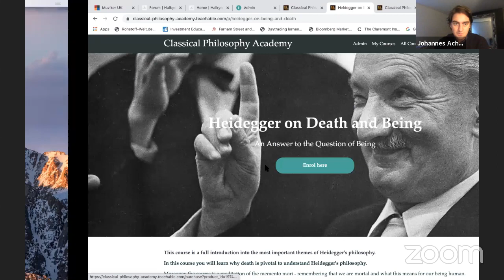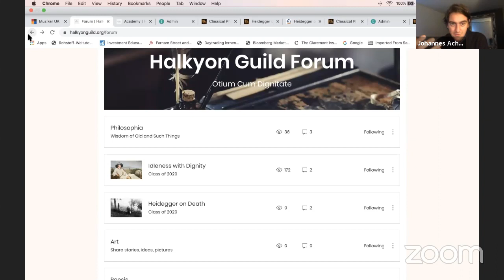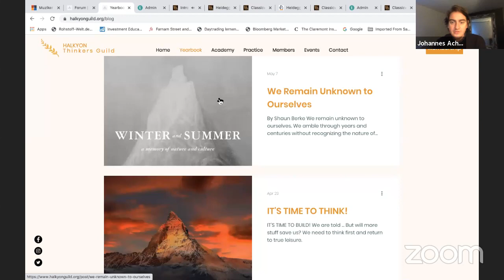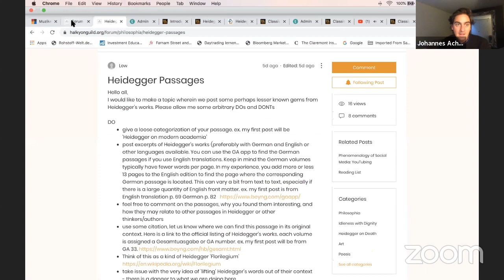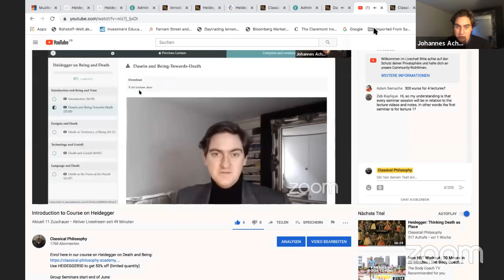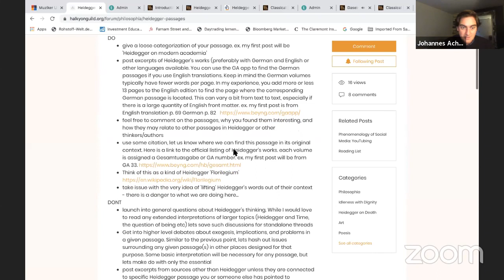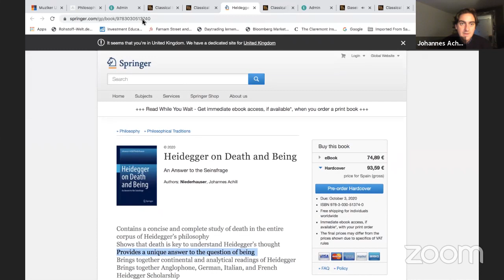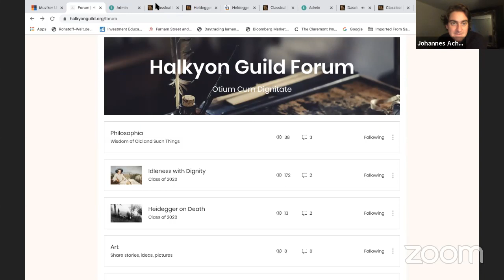Introduction to my Course on Heidegger on DEATH and BEYNG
Get the Study Guide for my new 2023 course on Heidegger's seminal Being and Time here

Seminars begin mid January 2023.